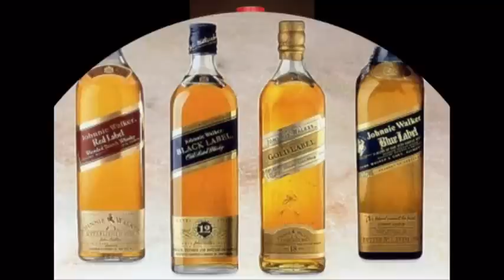ابوكي بكاسة وسكي.flv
Your dad sells your family for a glass of whiskey- your sister your mother and all of you
God assist me this night is going to be hard.
Put your lips on mine and don't say ouch yet, you've seen nothing yet
Khairo you've fallen in love for a girl who turned out pregnant!! Its Sabry's fault and he doesn't care!
By God I'll open a clinic in the town center, I am a doctor in love you know.